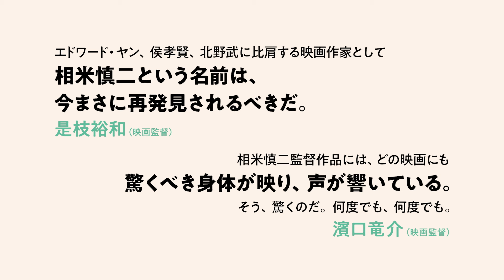【予告編】相米慎二監督『お引越し』『夏の庭 The Friends』4Kリマスター版／是枝裕和監督、濱口竜介監督コメント入り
12月27日(金)よりBunkamuraル・シネマ 渋谷宮下、新宿武蔵野館ほかにて全国順次公開‼

鬼才・相米慎二は世界の"SOMAI"へ――。
30年の時を超え、4Kで蘇る2つの"別れ"と"出会い"

『お引越し』
【STORY】
《両親が別居。 はじめは家が2つできたと喜んだレンコも、次第に自身を取り巻く変化の大きさに気づかされていく――》
京都に住む、明るく元気な小学6年生、レンコ。父ケンイチが家を出て、母ナズナとの二人暮らしが始まった｡ナズナは新生活のための規則を作るが、変わっていこうとするナズナの気持ちがわからない。レンコは、離婚届を隠したり、自宅で籠城作戦を決行したり、果てにはかつて家族で訪れた琵琶湖への小旅行を勝手に手配する…。

1993年／124分／日本監督：相米慎二
脚本：奥寺佐渡子、小此木聡　原作：ひこ・田中「お引越し」
撮影：栗田豊通出演：中井貴一、桜田淳子、田畑智子、笑福亭鶴瓶
ⓒ1993/2023讀賣テレビ放送株式会社

『夏の庭 The Friends』
【STORY】
《「死」への興味から、奇妙な老人と関わりを持った小６トリオのひと夏の成長記。》
木山、河辺、山下の小6トリオは、祖母の葬式に出席した山下の話を聞き、「死」に興味を持ちはじめる。近所に住む一人暮らしのおじいさんがもうすぐ死にそうだ、と聞きつけた3人は、家を張り込むことに。はじめは少年たちを追い返そうとしたおじいさんも、次第に彼らを受け入れ始める。そんなとき、ひとりぼっちのおじいさんのために、３人はある計画を思いつく…。

1994年／113分／日本
監督：相米慎二　脚本：田中陽造　原作：湯本香樹実「夏の庭-The Friends-」　撮影：篠田昇
出演：三國連太郎、坂田直樹、王泰貴、牧野憲一、戸田菜穂、笑福亭鶴瓶
ⓒ1994/2024讀賣テレビ放送株式会社 ⓒ1992湯本香樹実／新潮社

Photo by 佐野 篤